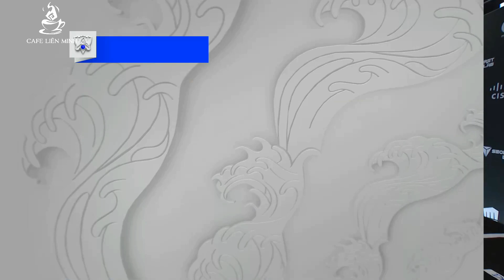NHẬN ĐỊNH GEN vs C9 (TỨ KẾT CKTG 2021): VÁN ĐẤU TẤT TAY !!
Sau ba ngày thi đấu cân não, vòng Tứ kết của CKTG năm nay cũng đang dần đến hồi kết thúc. Ba cái tên đi tiếp đã được chọn, và chỉ còn một tấm vé cuối cùng. Tấm vé này sẽ được quyết định bởi cặp bo5 giữa GEN.G và C9 , đây được đánh giá là cân kèo nhất trong tất cả loạt trận vừa qua, và hãy cùng chúng mình điểm qua những điều chúng ta cần phải để tâm trước cặp đấu này nhé! Còn gì thì bắt đầu thôi nào!
- Kịch Bản: LECVN Erwin
- Giọng đọc: BLV Hải Dương
- Editor: Minh Trí
- Thiết Kế Đồ Hoạ: Duy Lân